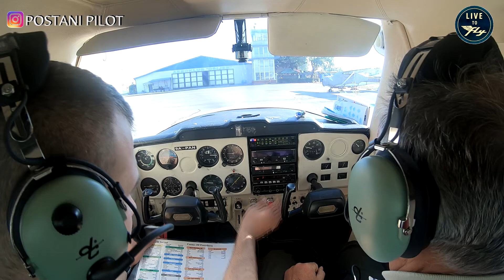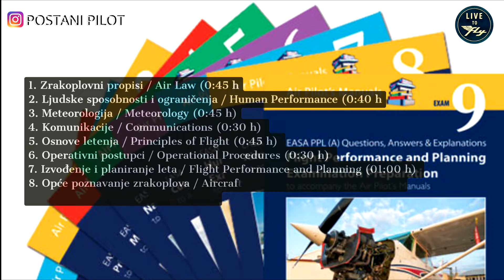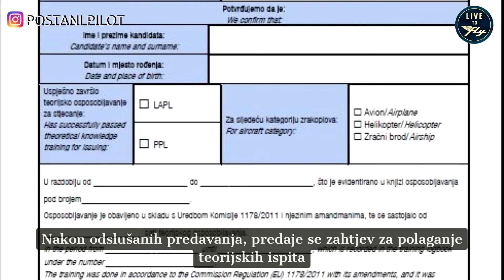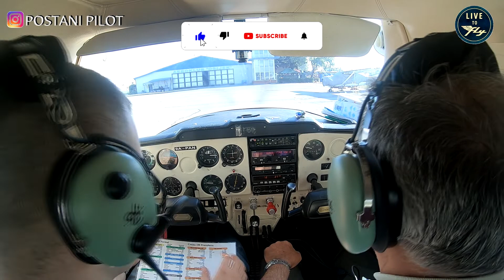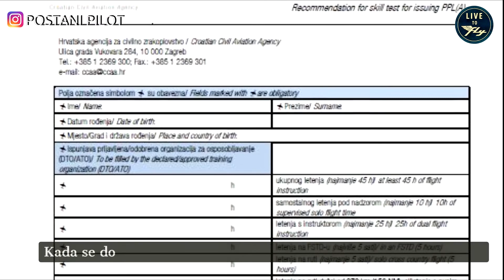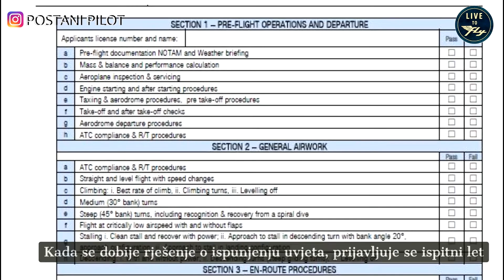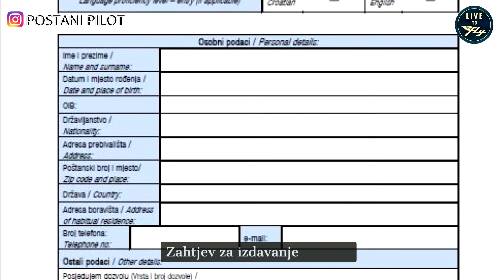KAKO POSTATI PILOT - od početka do kraja -HOW TO BECOME PILOT- PILOT LICENCE - START TO FINISH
Letenje je svima dostupno. Uz prave informacije saznajte kako letjeti i postati pilot!

Pogledajte ovaj video, saznajte koji su koraci i što vam je sve potrebno. Kako doći do Privatne licence Pilota!

Pružit ću vam  sve  informacije iz svijeta zrakoplovstva kroz zanimljiva i informativna videa.

Intro        0:00-0:10
1 korak   0:10-00:50
2 korak   0:51-1:18
3 korak   1:23-4:00
4 korak   4:08-6:56
 5 korak  7:00-8:11

Postani i ti Pilot!

postani podupiratelj kanala